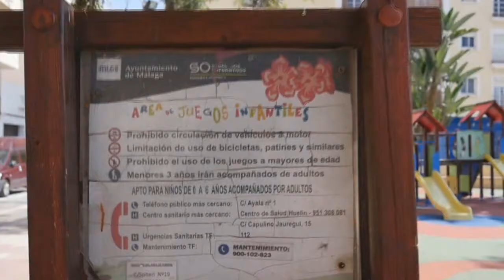Abandono de los parques infantiles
Rueda de prensa de Javier Pérez, padre de Álex, el menor de 5 años al que un tornillo le atravesó la rodilla en una pequeña zona infantil de calle Isla Cristina, en Carretera de Cádiz.